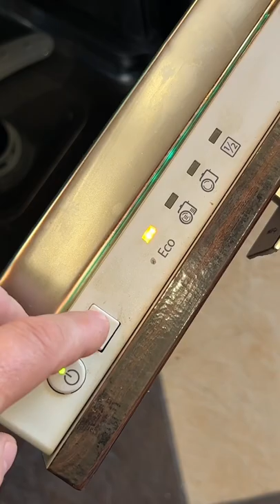Как пользоваться посудомоечной машиной за 1 минуту.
Если вы еще не знакомы с устройством и работой посудомоечной машины- это короткое видео для Вас!